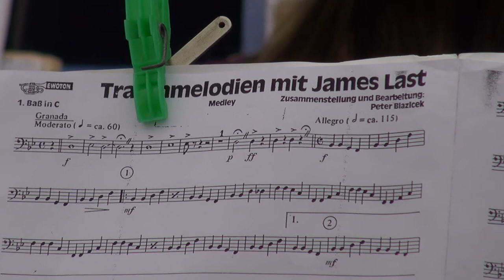TV KOLIN - Pocta Františku Kmochovi